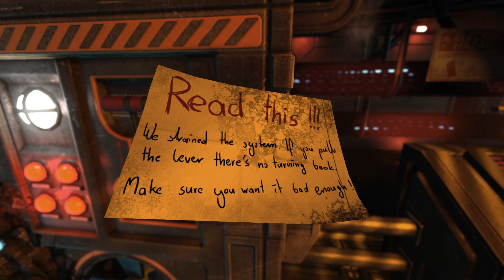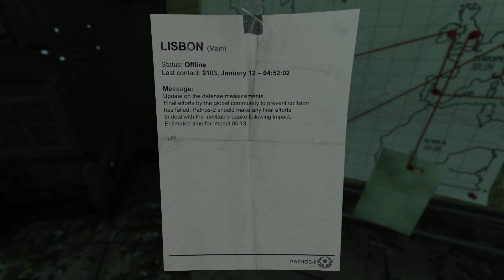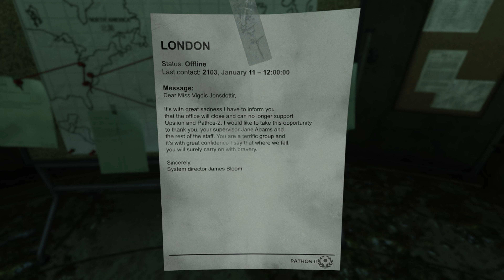SOMA : PC Horror Game - Part 3 HD 4K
SOMA : Part 3 Gameplay video of  the New Horror Game for PC with max graphic's settings

Graphics Card Gtx 780 ti /Gtx 660
500 GB Samsung SSD 850 EVO
Intel Desktop Motherboard Extreme DZ77GA-70K